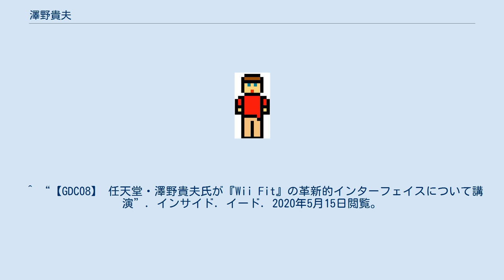澤野貴夫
澤野 貴夫（さわの たかお、Takao Sawano）は日本のゲームクリエイター。
任天堂株式会社情報開発本部技術制作部部長。
 1972年任天堂に入社。
前年に入社した上村雅之とともにLSIを使用したゲームの製作に携わる。
その後ゲーム&ウオッチの製作に携わった後上村の下でファミリーコンピュータの開発プロジェクトに参加する。
ファミリーコンピュータの十字ボタンを提案している。
 「NINTENDO64（ニンテンドウ64）」や「64DD」、「ニンテンドーゲームキューブ」、「ニンテンドーDS」をハードウェア設計開発の段階から、ソフトウェア開発チームの観点からのハードウェアの基礎技術の研究開発業務。
ならびに、任天堂社内開発者向けの技術サポート業務を担当。
 64DDで発売された『マリオアーティスト』シリーズのプロデュースも担当。
 ^ a b “【任天堂「ファミコン」はこうして生まれた】第7回：業務用機の仕様を家庭用に、LSIの開発から着手”. 日経BP. 2014年5月22日時点のオリジナルよりアーカイブ。
2014年5月22日閲覧。
^ “社長が訊く『Wii Fit』”. 任天堂. 2020年5月15日閲覧。
 ^ “【GDC08】 任天堂・澤野貴夫氏が『Wii Fit』の革新的インターフェイスについて講演”. インサイド. イード. 2020年5月15日閲覧。